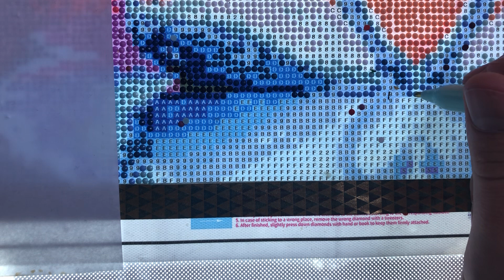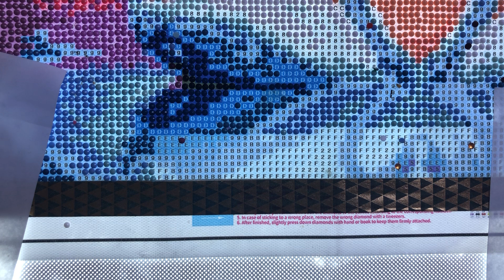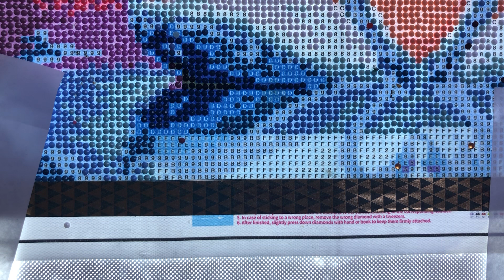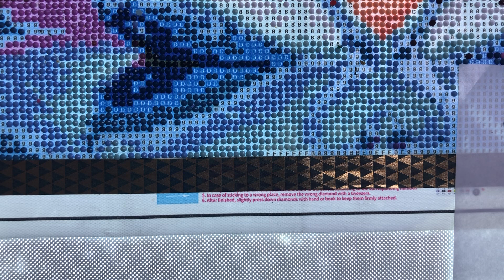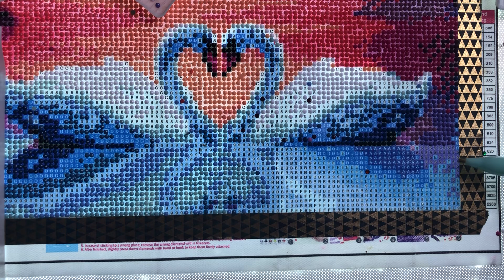Wip and Chat Diamond Painting Phoebe and Phonix #15